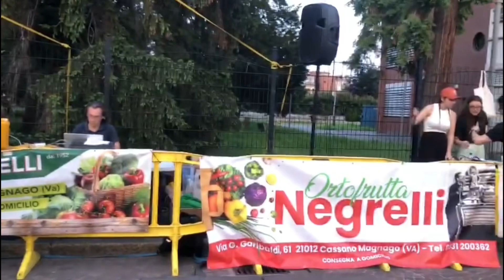Il Giro podistico del Varesotto parte da Busto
Ricordando Francesca Pirali